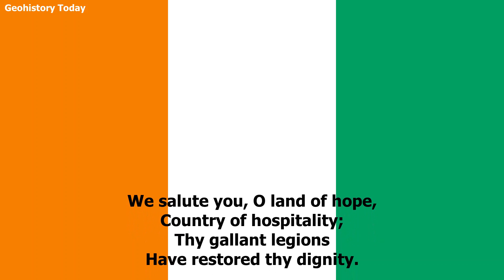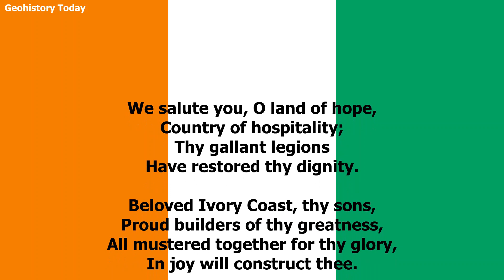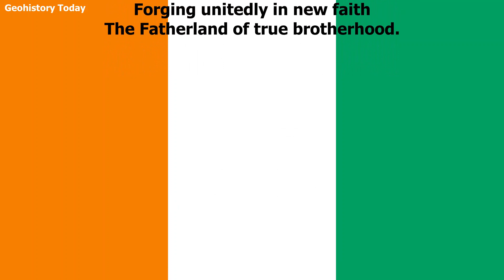Côte d’Ivoire National Anthem - “L’Abidjanaise” Ivory Coast Anthem English Lyrics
Côte d’Ivoire national anthem - “L’Abidjanaise” Ivory Coast anthem French and English lyrics.

French lyrics
Salut ô terre d’espérance;
Pays de l’hospitalité.
Tes légions remplies de vaillance
Ont relevé ta dignité.

Tes fils chère Côte d’Ivoire
Fiers artisans de ta grandeur,
Tous rasemblés et pour ta gloire
Te bâtiront dans le bonheur.

Fiers Ivoiriens, le pays nous appelle.
Si nous avons dans la paix ramené la liberté,
Notre devoir sera d’être un modèle
De l’espérance promise à l’humanité,
En forgeant, unie dans la foi nouvelle,
La patrie de la vraie fraternité.

English translation
We salute you, O land of hope,
Country of hospitality;
Thy gallant legions
Have restored thy dignity.

Beloved Ivory Coast, thy sons,
Proud builders of thy greatness,
All mustered together for thy glory,
In joy will construct thee.

Proud citizens of the Ivory Coast, the country calls us.
If we have brought back liberty peacefully,
It will be our duty to be an example
Of the hope promised to humanity,
Forging unitedly in new faith
The Fatherland of true brotherhood.